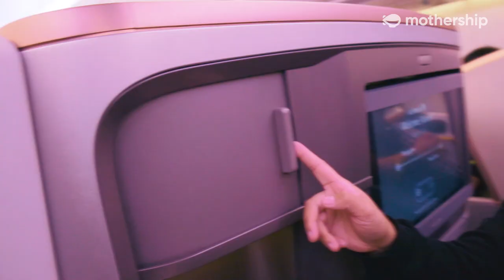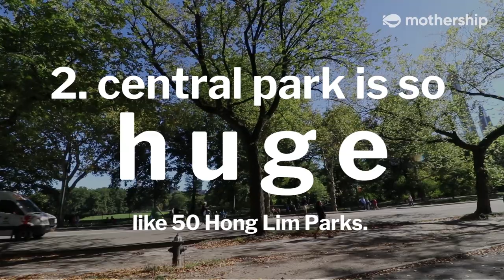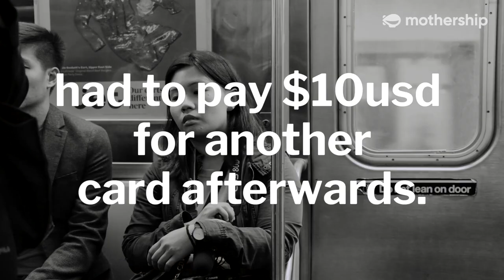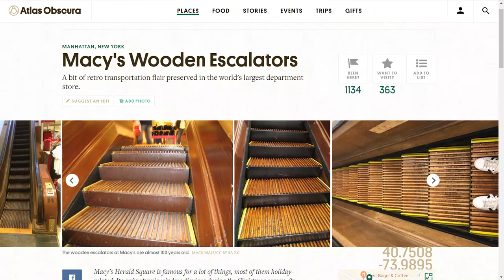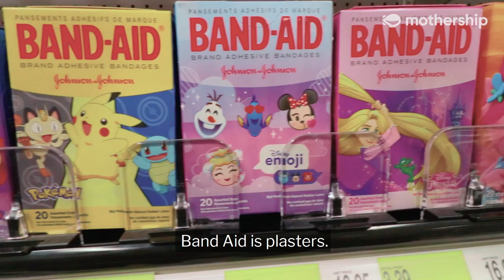Things We Learnt In New York City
We went to the city that never sleeps.